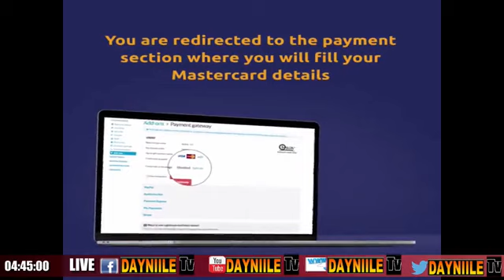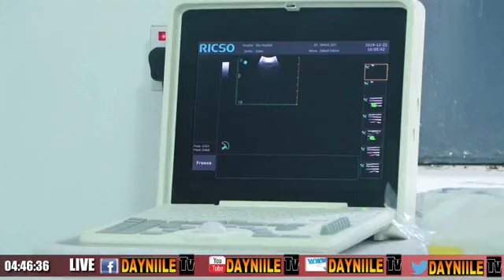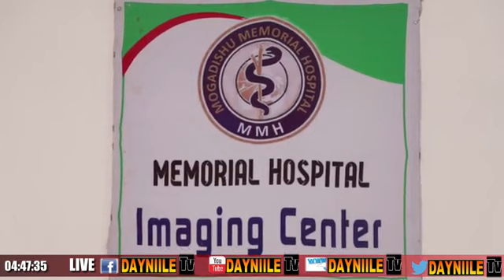Bandhiga Tvga Dayniile iyi Wararkii uvu Danbeeyey Qaraxyada Maanta